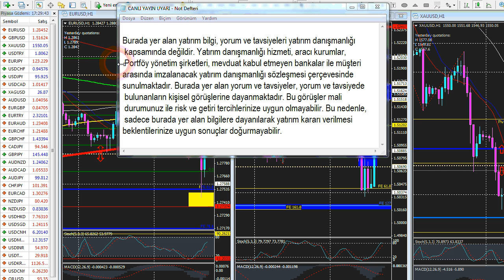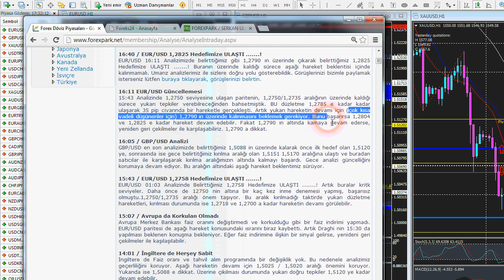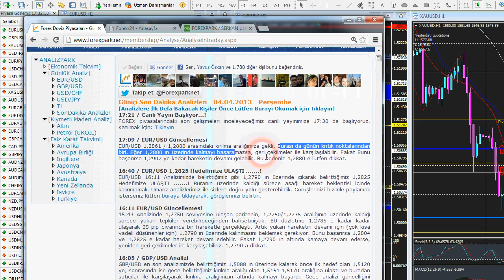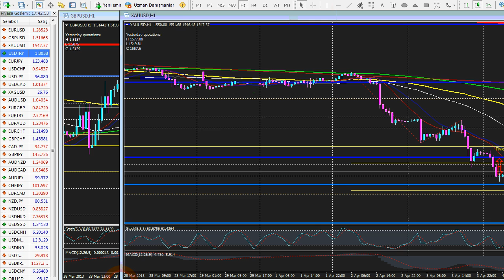Forexpark TV 4 Nisan 2013 Perşembe Öğlen Analizi